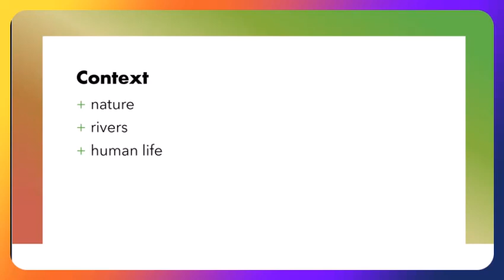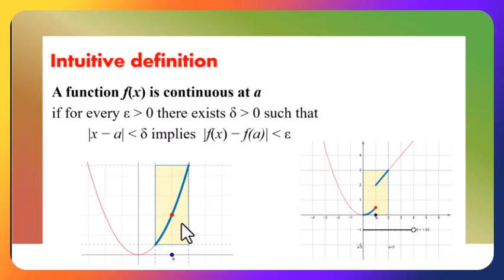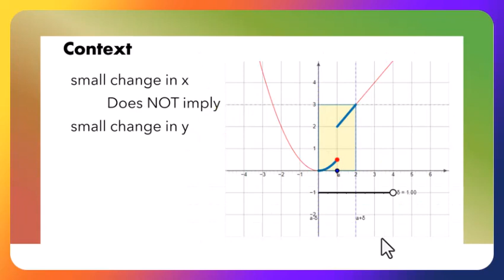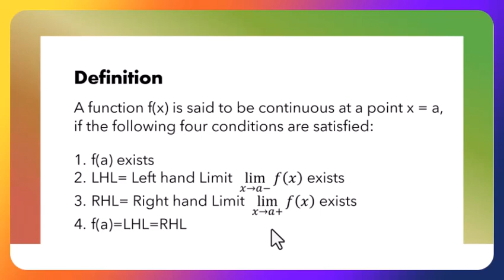continuity continuous_function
A function f(x) is said to be continuous at a point x = a, if the following four conditions are satisfied:
1. f(a) exists
2. LHL= Left hand Limit    lim┬(𝑥→𝑎−)⁡𝑓(𝑥) exists
3. RHL= Right hand Limit    lim┬(𝑥→𝑎+)⁡𝑓(𝑥) exists
4. f(a)=LHL=RHL